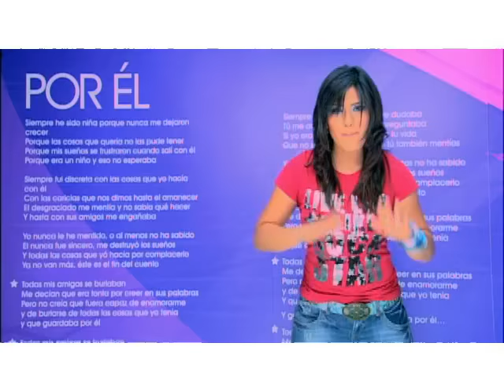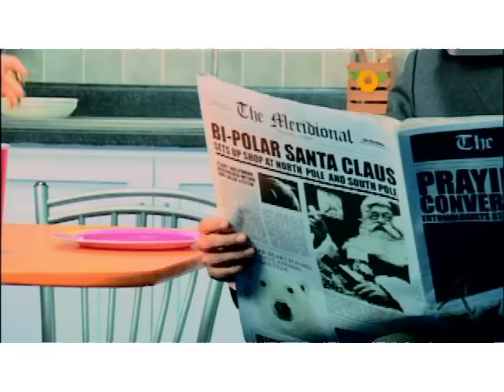Mia Mont - Por Él (Video Oficial)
Music video by Mia Mont Por Él (C) 2011 ERM Music & Entertainment.
Productor musical: Ed Montoya